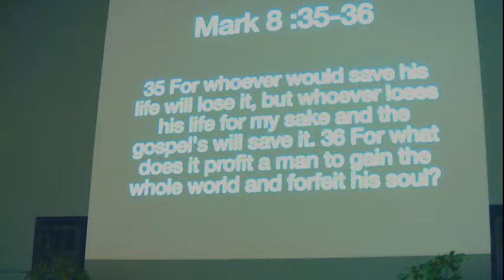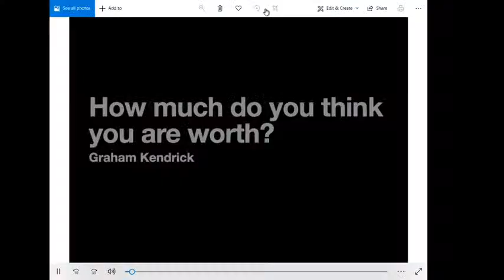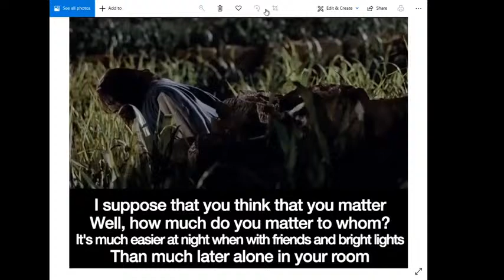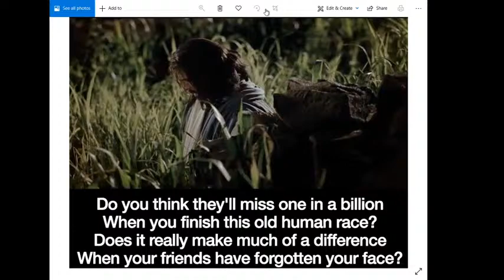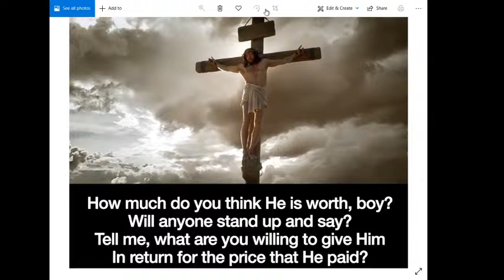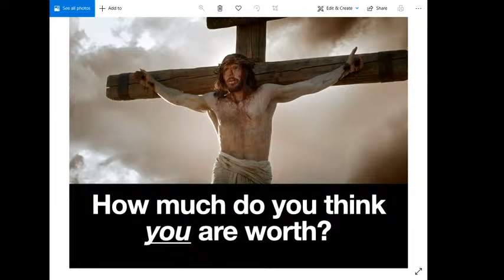What Value a Soul: Rev Dr Louise Hearn. ESBC Sunday Service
What value a soul?